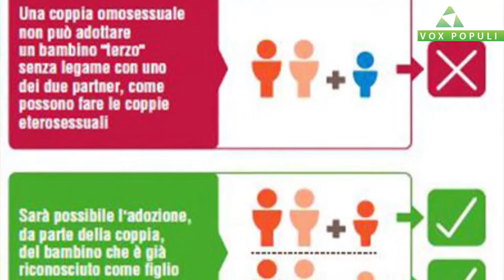Vox Populi a Voghera - Stepchild adoption: "sì" all'adozione figliastro partner per coppie gay?